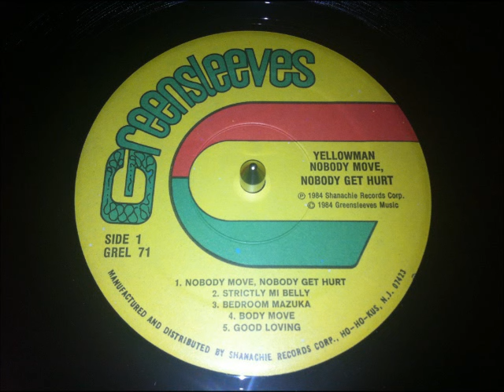Yellowman - Nobody Move Nobody Get Hurt